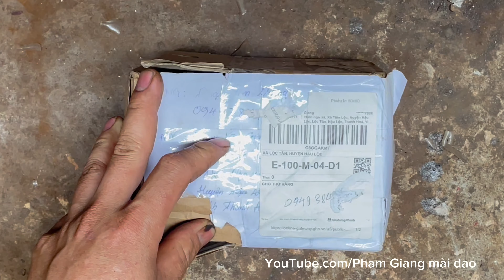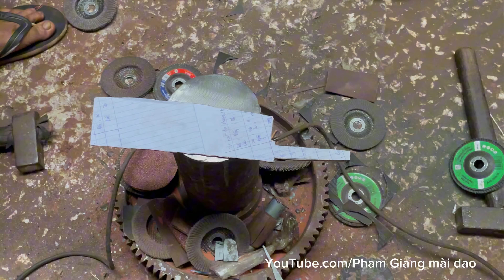Tôi làm con dao phở thái bằng thép vòng bi của xe bọc thép Nhật sắc bén vô địch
phamgiangmaidao toilamcondaophothaibangthepvongbixebocthepnhatsacbenvodich# thực sự là hiếm có vòng bi nào tốt như vậy, nếu các bạn có vòng bi như này, tôi khuyên các bạn nên để làm dao thì ngon hết nước chấm, các bạn làm theo mẫu này rất đẹp và rất rể thái, các bạn làm theo mẫu này nếu có gì không hiểu thì commen xuống dưới video hoặc Zalo 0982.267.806 cho mình mình xin được trả lời các bạn sớm nhất có thể…